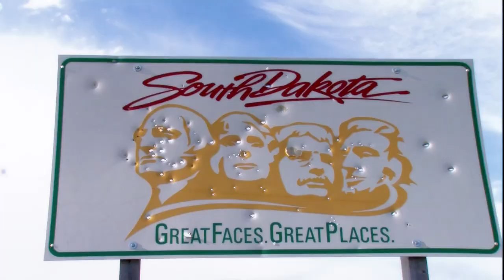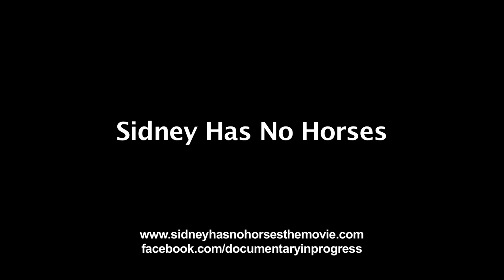Sydney Has No Horses: Oglala Lakota Medicine Man - Trailer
Sidney Has No Horses: Oglala Lakota Medicine Man
A Documentary in Progress by Prairie-Ice Productions (Salvatore Consalvi & Brigitte Timmerman).

Tagline:
Sidney Has No Horses is a Lakota Medicine Man, carpenter, artist, hunter . . . Chief. His spiritual lineage is legendary, his ceremonies, profoundly spiritual.  This documentary explores the suffering of the Sun Dance and the dark humor of modern humans living an indigenous religion in the corporate age.